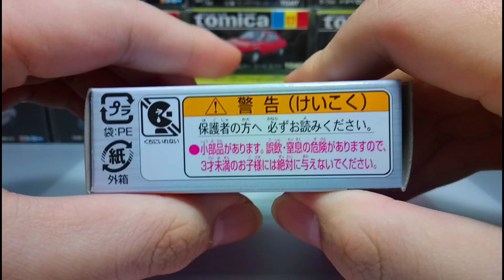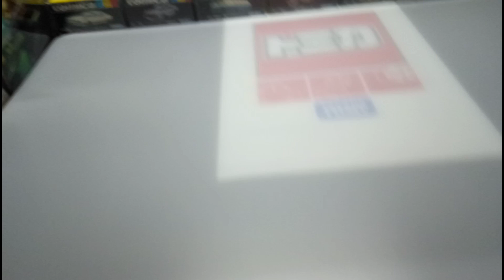(Nismo Model Car Collection exclusive)Tomica unboxing | Nissan Fairlady Z Nismo